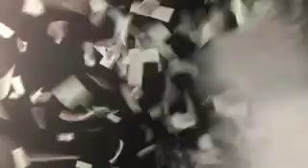The Amity Affliction - This Could Be Heartbreak Live @ Hordern Pavillion 22nd June 2017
The Amity Affliction Live @ Hordern Pavillion 22nd June 2017